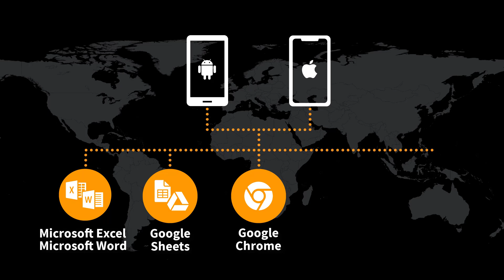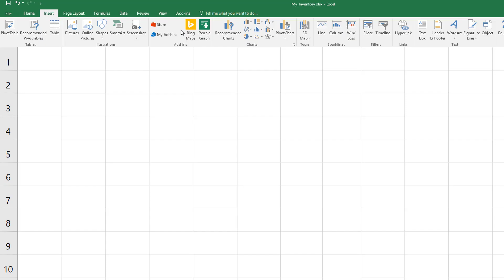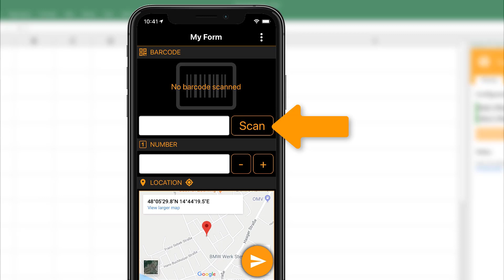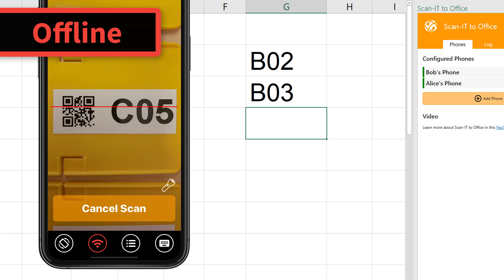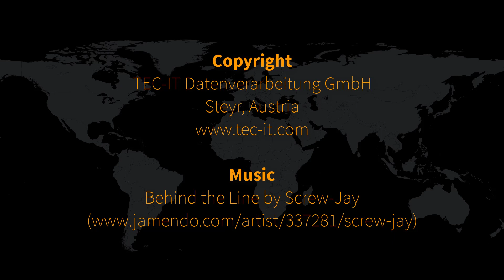Mobile Data Acquisition & Barcode Scanning Solution – Scan-IT to Office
– Scan-IT to Office is a unique solution for mobile data collection and wireless barcode scanning with Microsoft Excel, Microsoft Word, Google Sheets, Google Chrome, databases or Windows and Mac applications.

➡️ F U N C T I O N A L I T Y
A mobile app – available for Android and iOS – captures bar codes, QR codes, images, texts (manually or via text recognition), numerical inputs, timestamps, GPS data, etc. Cloud services transfer them immediately to arbitrary applications on your PCs, Macs or in the cloud. This works by using special add-ins/tools, in real-time, across platforms and operating systems – anytime and anywhere!

✅ Mobile data collection app for smartphones and tablets
✅ Captures barcodes, pictures, timestamps, texts, location data, numbers, etc.
✅ Tools for data transfer to arbitrary Windows/macOS applications and databases
✅ Add-ins for data collection with Word, Excel, Google Sheets and Google Chrome
✅ Custom and predefined data acquisition forms
✅ Works in real-time, worldwide, independent of time and place
✅ Single and multi-user scenarios are supported
✅ End-to-end encryption guarantees maximum privacy & security
✅ Works online and offline

➡️ F R E E  D E M O
For volume licenses please contact . Without a subscription, the acquired data is replaced by a demo text (or a notification is displayed) in irregular intervals. The supporting add-ins/tools can be installed for free in any case.

COPYRIGHT
TEC-IT Datenverarbeitung GmbH, Steyr, Austria,